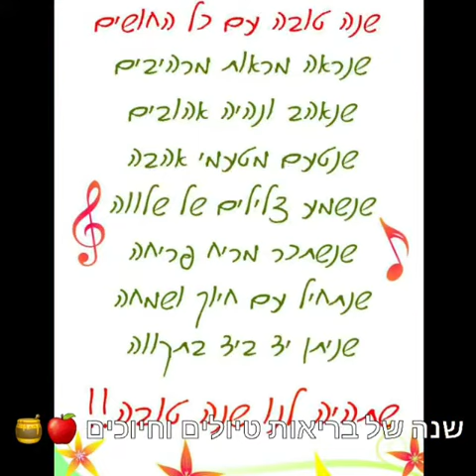מורה דרך ומדריך טיולים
מורה דרך ומדריך טיולים בגליל ובגולן, בכרמל והכנרת, עמק יזרעאל ועמק המעיינות, מדריך טיולים בהרי ירושלים וירושלים, מדריך טיולים ומורה דרך בנגב ומדבר יהודה, מדריך טיולים בתל אביב יפו, מדריך טיולים בנתניה חדרה ועמק חפר, מדריך טיולים בחיפה ויכול עד פקיעין, סיורים מודרכים עם מורה דרך ומדריך טיולים באשקלון אשדוד, ראשון לציון ומזכרת בתיה גדרה ורחובות.
מדריך טיולים בגלבוע ובית שאן